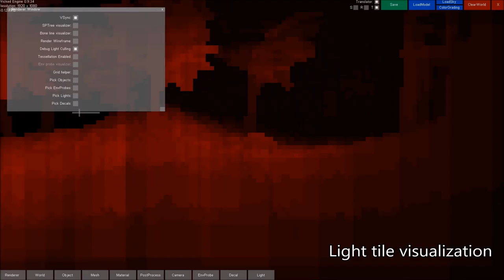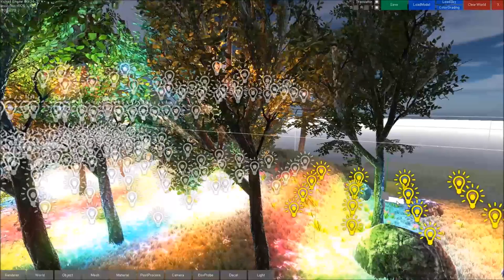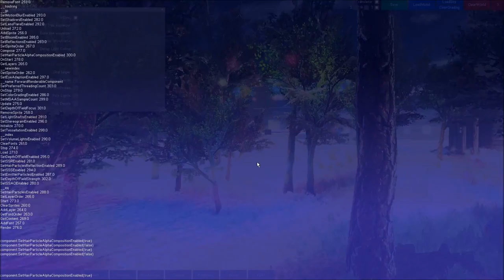Wicked Engine - Forward+ Rendering [C++][DX11]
I made a Tile Based Forward renderer for Wicked Engine. It can support hundreds of lights without a need for a G-Buffer. It supports the ligting of alpha blended/transparent geometries and particle systems trivially as opposed to deferred rendering.
I currently use a depth pre-pass to tightly cull the lights and eliminate overdraw.